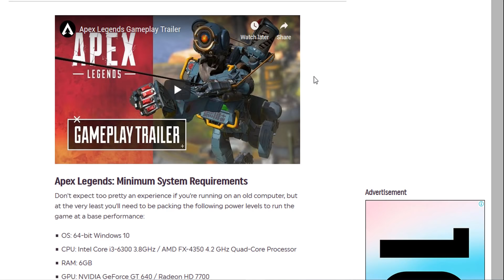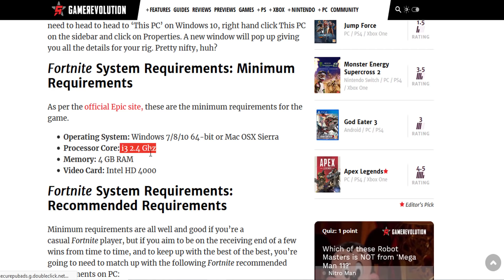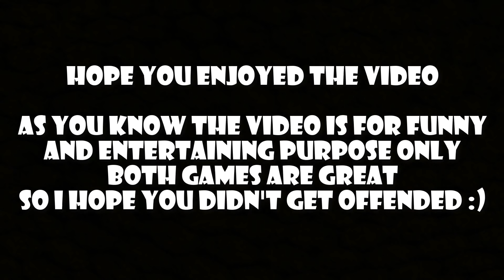Fortnite Gamers VS Apex Legends Gamers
This video is for entertaining and funny purpose only.
I don't want to offend anybody by my videos

5. Goblins from Mars - Genie

Also DON'T FORGET TO PRESS ON BELL NOTIFICATION to never miss any video from this channel